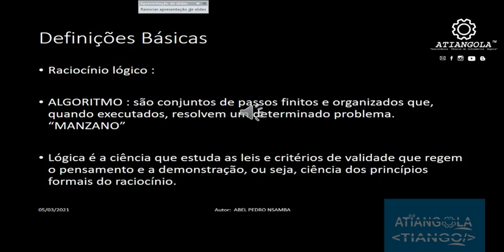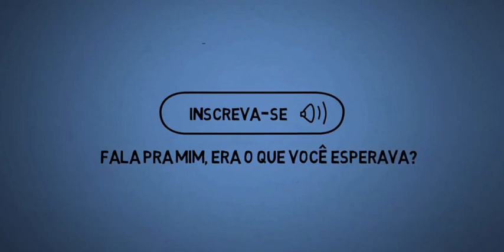Aula 01 - 💻 Primeiros passos com a Linguagem C - Curso para iniciantes